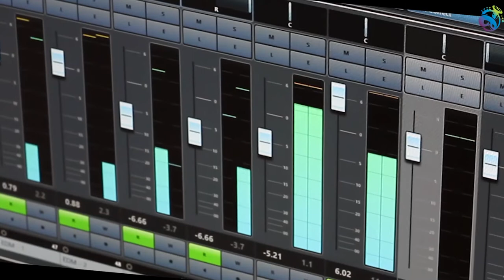Jalso | POPAT BOLE TECHNO VERSION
Popat Bole By Parth Oza a Popular Gujarati Song. This is a techno version of the original song created by Jalso. Jalso is the world's first application dedicated to Gujarati Music & Literature.

SINGER / PERFORMER   - PARTH OZA
COMPOSER - HARSH BHATT
Label By  : SWARSHANTI BROADCASTING LLP.
Lyrics - Traditional